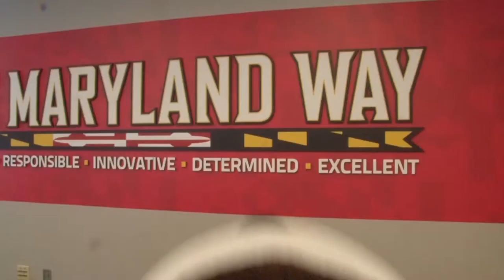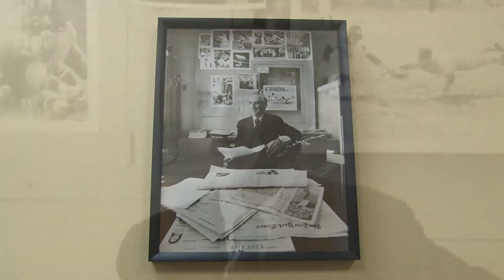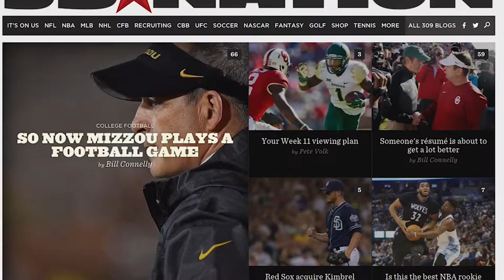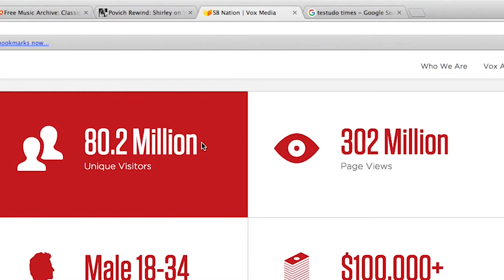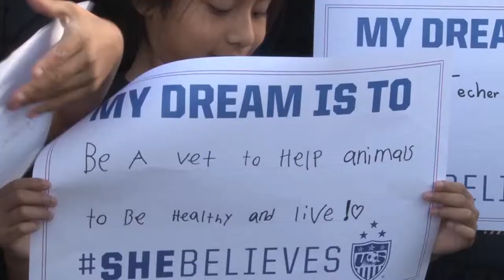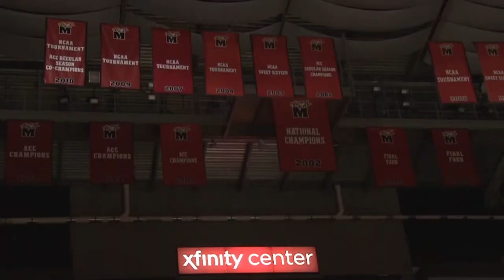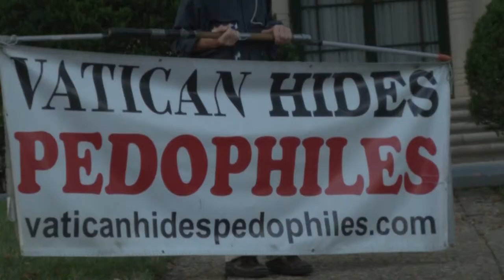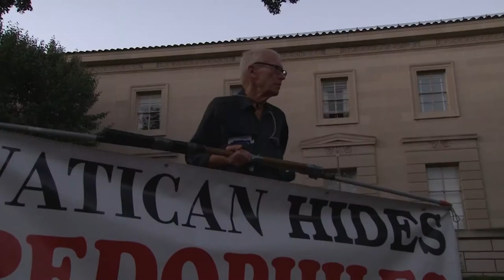Stephen Pimpo's Sports Reel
I am Stephen Pimpo, a University of Maryland graduate with a Bachelor's Degree in Broadcast Journalism. Here is some of my work as a sports reporter and anchor. All video was shot and edited by me.